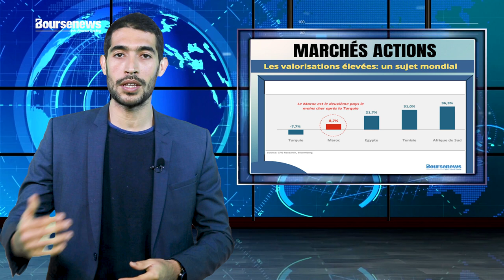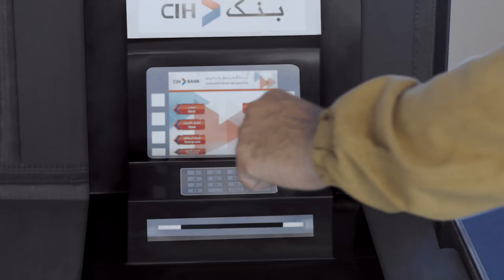Valorisation de la Bourse & priorités des BANQUES en 2021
Nouveau numéro de l'hebdo des marchés où l'on aborde la valorisation de la Bourse de Casablanca et les principales priorités business des banques en 2021.